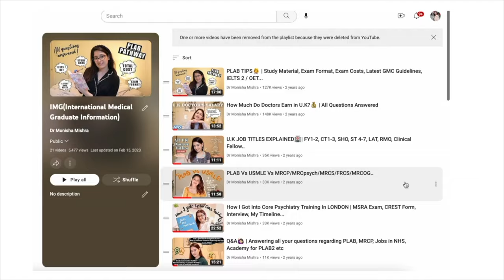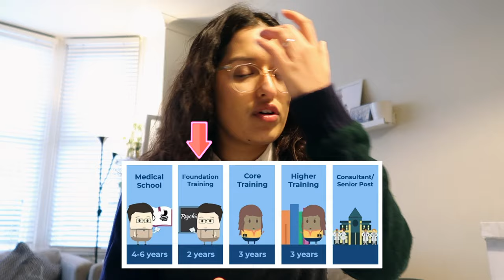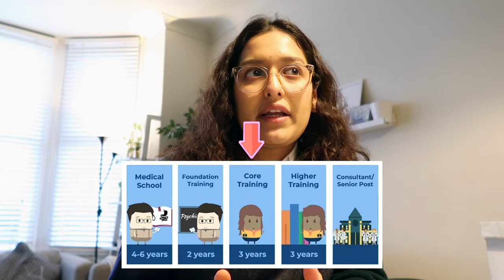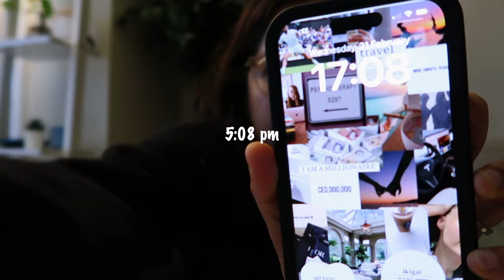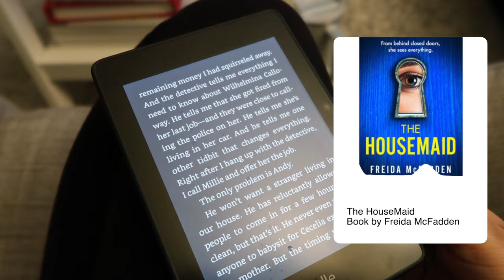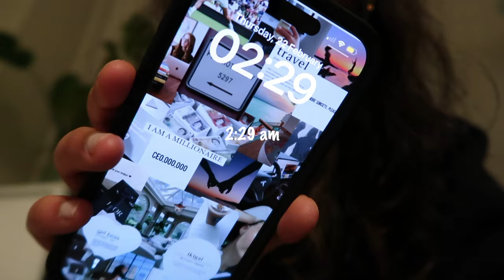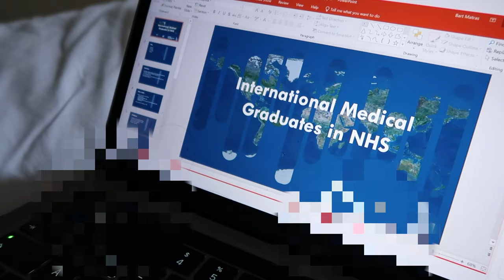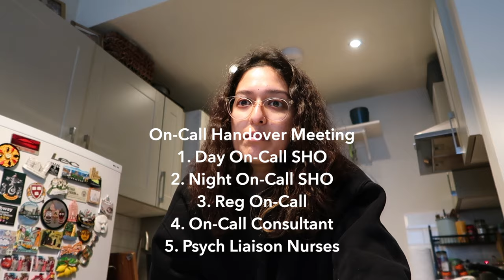MY FIRST 24-HOUR ON-CALL AS A NEW DOCTOR | Registrar Edition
✈️ Travel with me in October, 2024 to Turkey.

🦋Currently Loving:
Moisturiser that saves my skin!
Fav Everyday Insulated Water Tumbler

Hi! My name is Monisha...your friendly neighbourhood Psychiatrist in London. This channel's ethos will always be about trying to strike 'work life balance'. So, I hope you enjoy watching the vlogs!